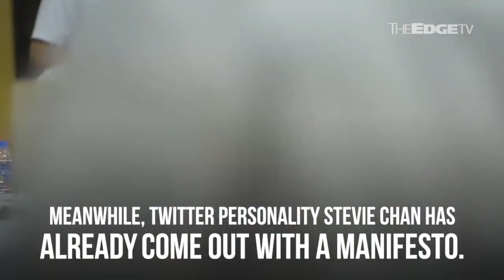NEWS: 7 candidates make ballot in crowded PD race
It’s a crowded ballot for Port Dickson voters, with six other candidates taking on PKR president-elect Datuk Seri Anwar Ibrahim.